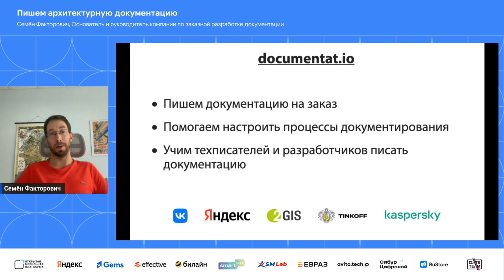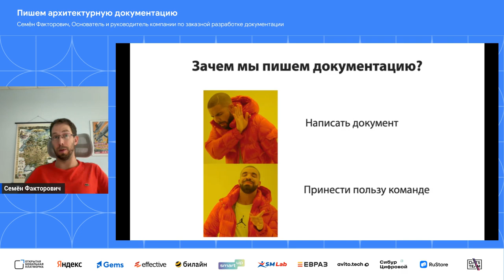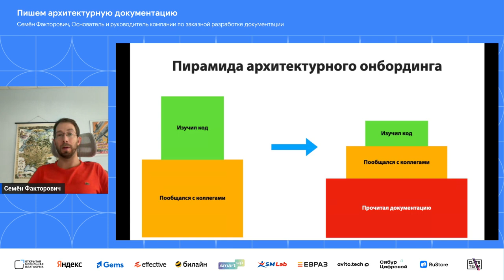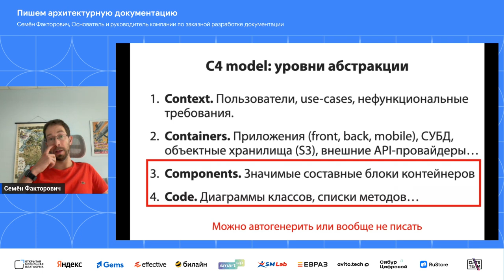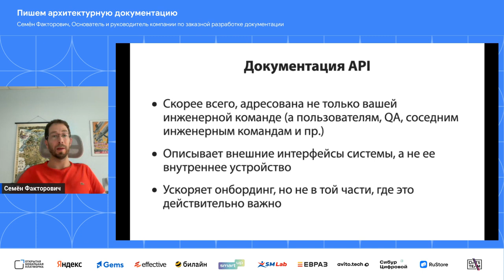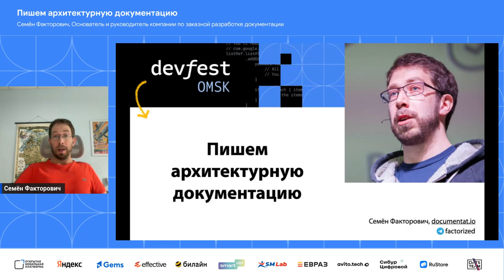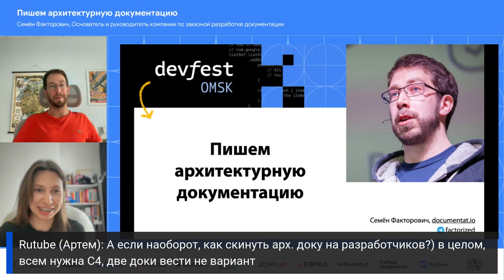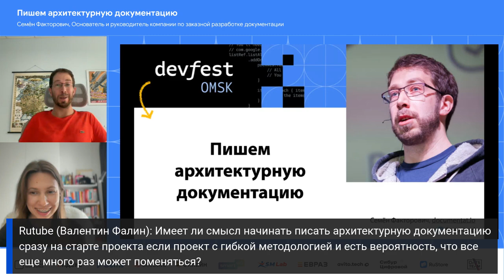Пишем архитектурную документацию | Семён Факторович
О чем доклад?
В докладе мы разберем несколько общепринятых практик создания и поддержки архитектурной документации, а также сделаем обзор индустриальных стандартов и фреймворков для написания такой документации.

Кому будет полезно?
Для разработчиков от уровня Middle, которые занимаются проектированием систем, чтобы систематизировать внутреннюю документацию.

О себе
Основатель и руководитель компании по заказной разработке документации. Последние 12 лет пишу документацию сам, руковожу документационными командами, учу техписателей и консультирую инженеров о том, как писать документацию. До того, как заняться документацией, успел поработать C++-разработчиком и менеджером проектов.

Зарядись нашими эмоциями – и приезжай в Омск в 2025! Билеты уже в продаже